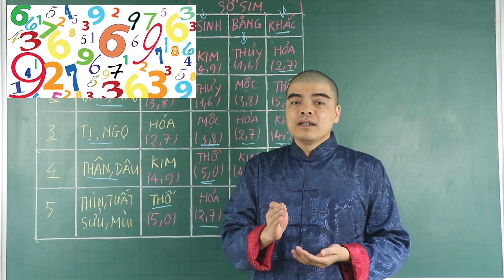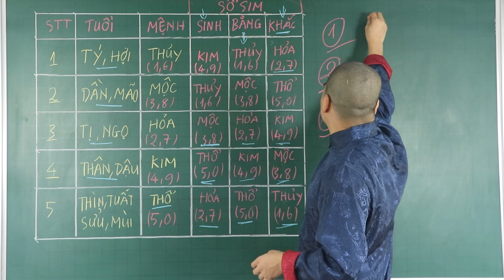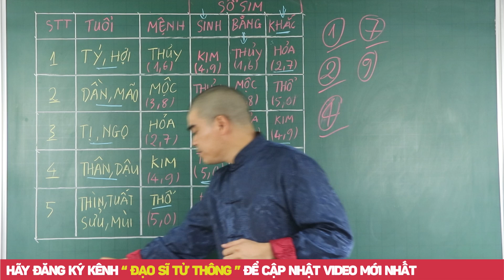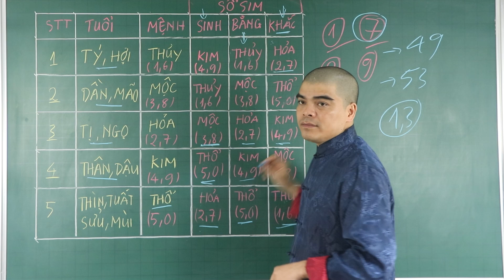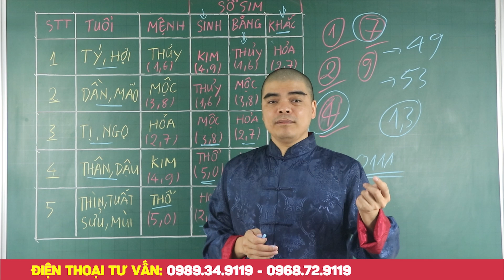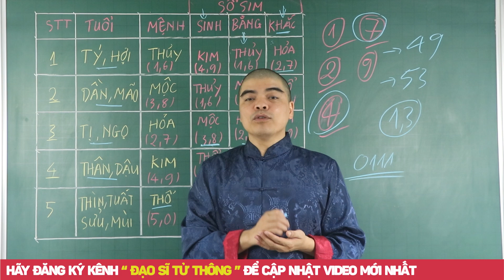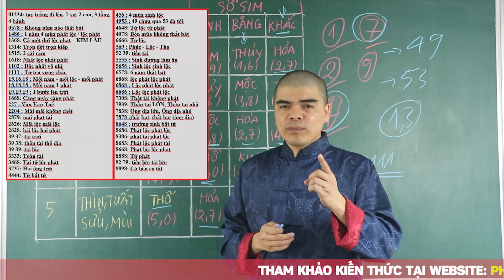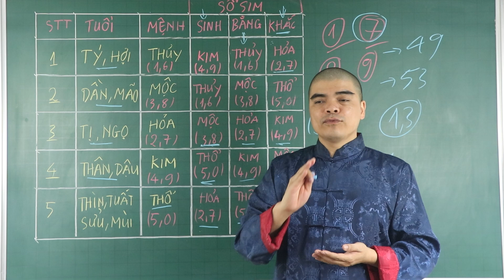Số Điện Thoại Có ĐUÔI Là 2 SỐ XUI XẺO Này, Đừng Trách Sao Làm Ăn Thất Bát, Nợ Nần Ngập Đầu Ngập Cổ